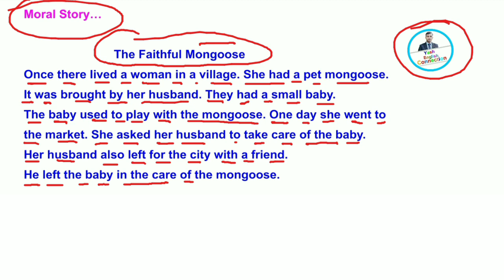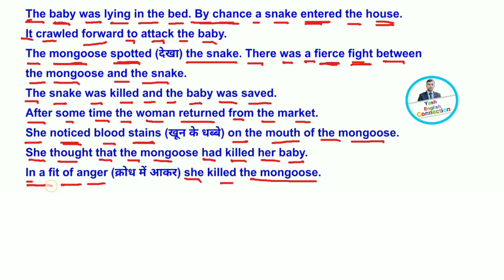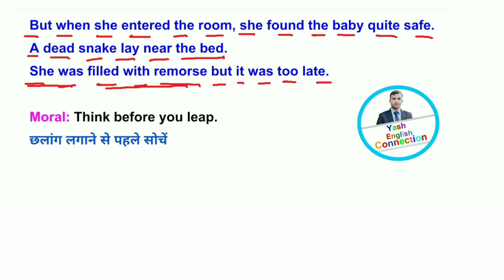The Faithful Mongoose Story in English | नेवले की कहानी | Moral story | इंग्लिश सीखें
The Faithful Mongoose Story in English | वफादार नेवले की कहानी | Moral story | इंग्लिश सीखें

Hello 🤗 friends,
welcome 🤗 to my channel...

In this video you will learn about The Faithful Mongoose Story ...

Thank you 🙏 for watching and learning ❤️

the faithful mongoose story in english

the faithful mongoose story in hindi

the faithful mongoose story writing

the faithful mongoose story

the loyal mongoose story in english

the loyal mongoose story in hindi

the loyal mongoose story in telugu

the loyal mongoose story in tamil

the loyal mongoose story in kannada

नेवले की आवाज

नेवले की वीडियो

नेवले की फिल्म

नेवले की कहानी

 नेवले की कॉमेडी

नेवले की नई वीडियो

नेवले की
 नेवले की और सांप की लड़ा

नेवले की लड़ाई
 नेवले की पिक्चर